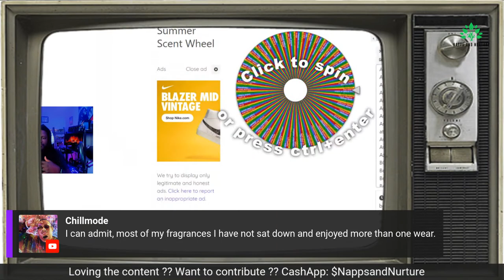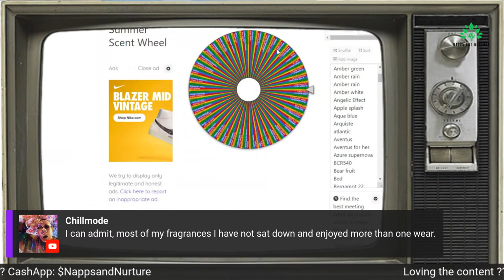FRAGRANCE : OG's VS CLONES